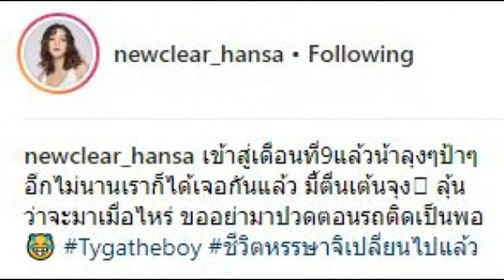“นิวเคลียร์” เผยเรื่องเดียวที่อยากขอร้องลูกชาย “น้องไทก้า” !!?